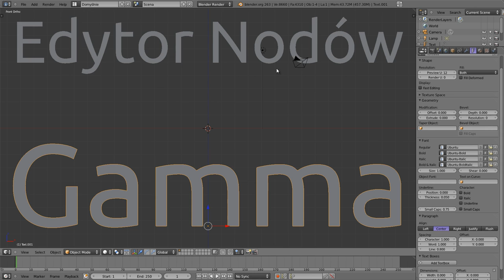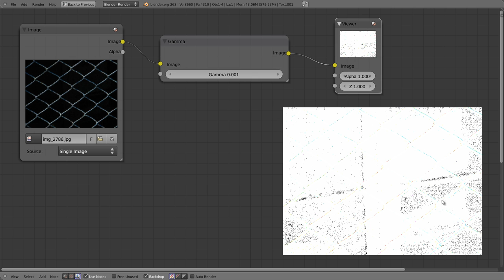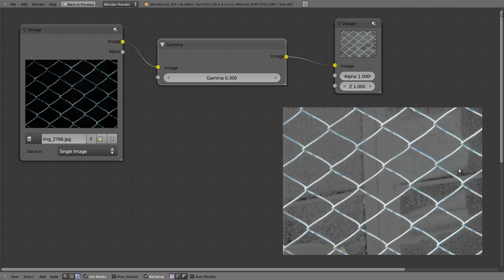Polski Kurs Blendera: Edytor Nodów - Gamma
Gamma służy do rozjaśniania ciemnych obszarów na obrazie, z jednoczesnym zachowaniem obszarów jasnych. Pokazuję to na przykładzie odpowiednio niedoświetlonego zdjęcia siatki, za którą normalnie nie widać szczegółów, a po zmianie gammy widać.